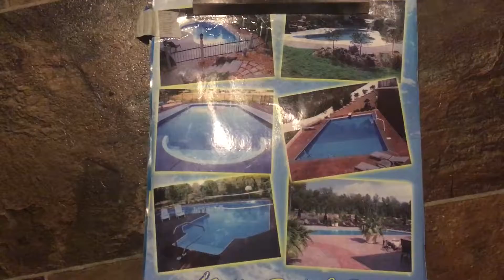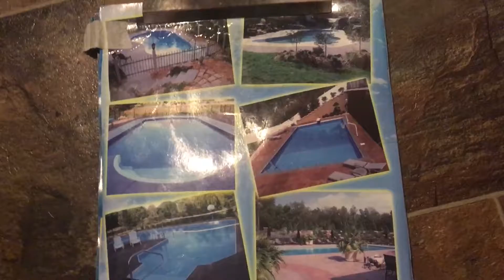Swimming pool vs indoor spa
So many styles to a swimming pool